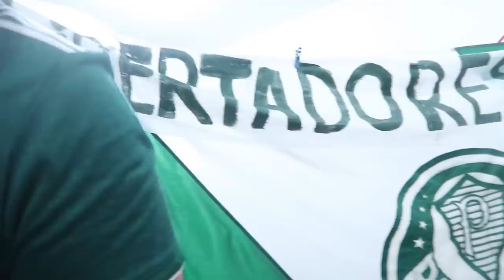REACT - PALMEIRAS 3 X 0 Libertad - ESTAMOS NA SEMIFINAL!